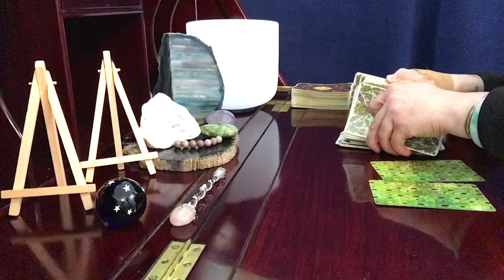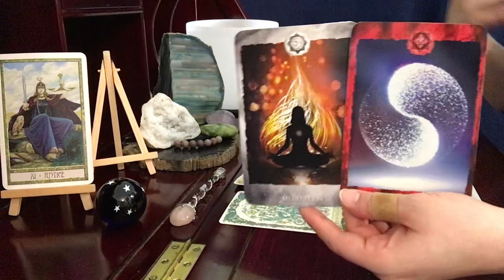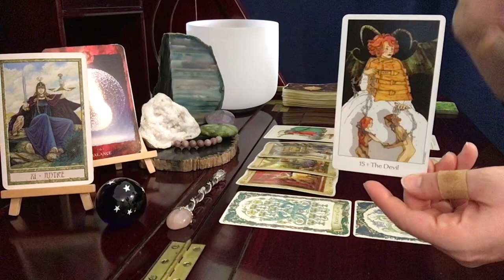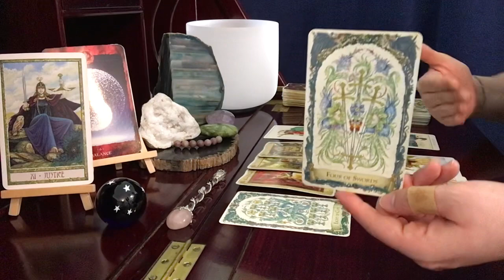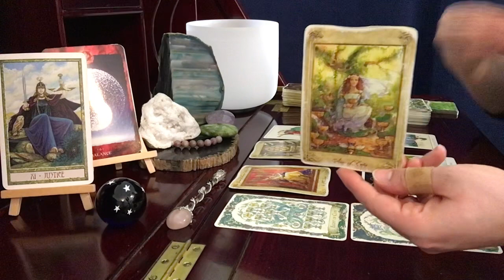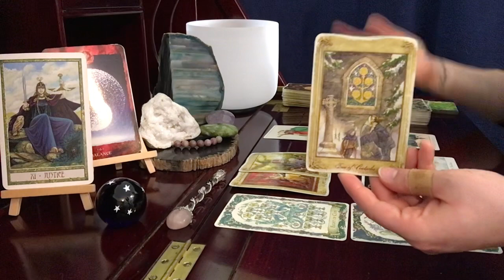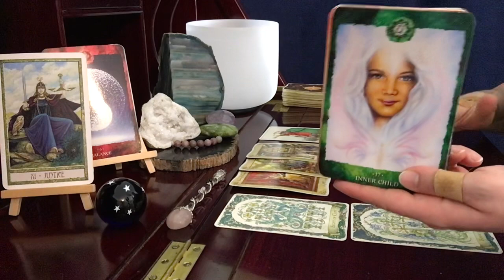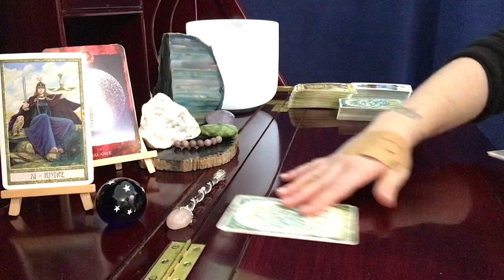Leo, FINALLY!!! Your Wish Is Granted // January 1-15 Tarot & Astrology Reading